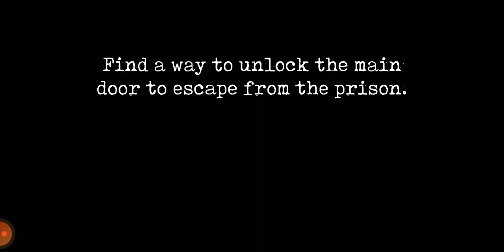we killed a pig | Mr meat 2 gameplay